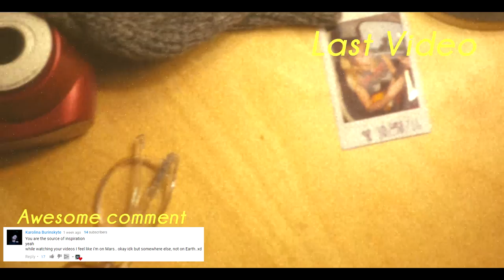We're Together Again!!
We are going to vlog everyday.
Much love to my dumbutt camryn :)

Musica
courtship. - Sunroof
Little India - Backseat

Vlog Vlogging Fun Stuffs ldr long distance ldr meeting